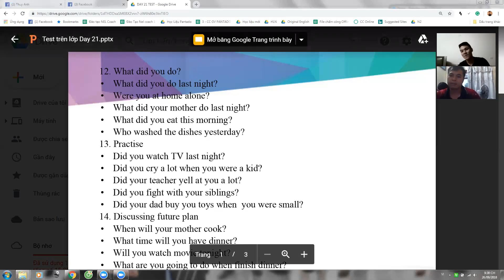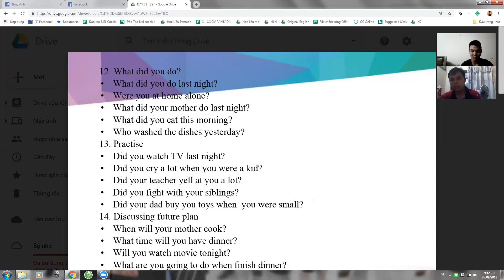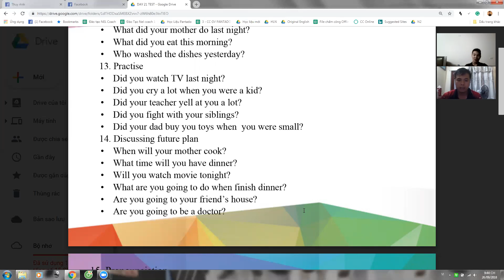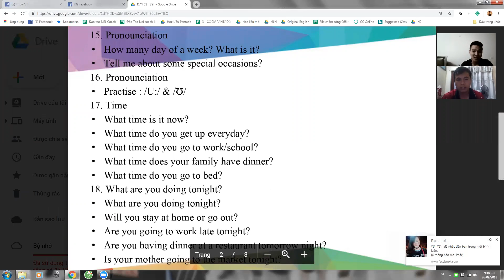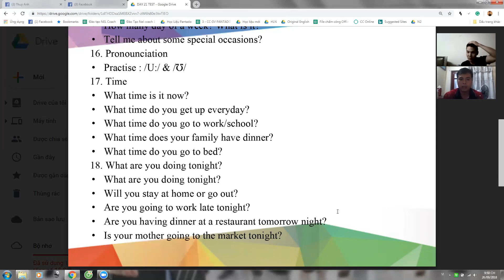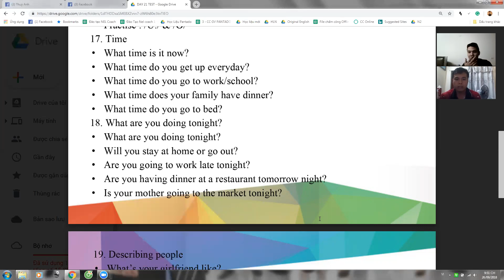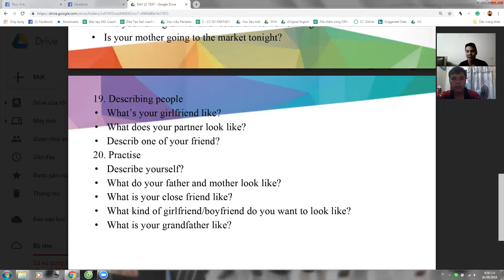Pan K258 26092018